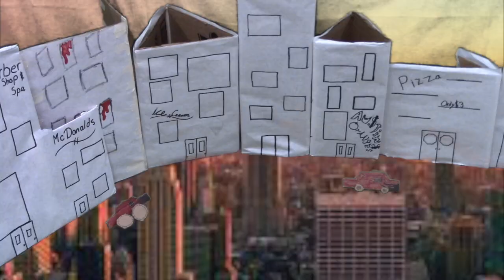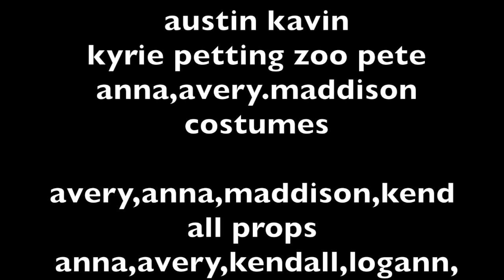ricardo's rampage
This video is about ricardo's rampage